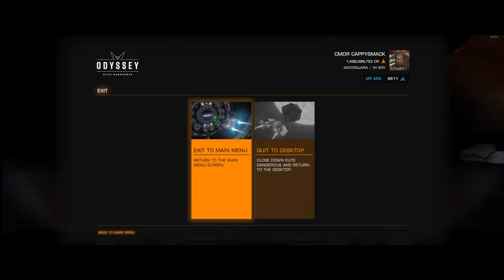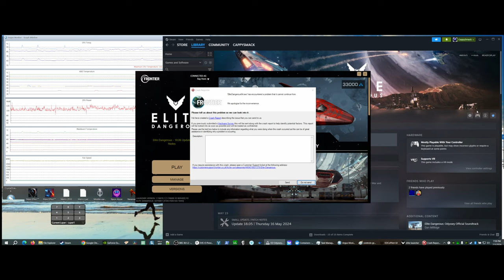Elite Dangerous Odyssey - Episode 45 - Best Weapon Schematics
Welcome to the forty-fifth episode of our Elite Dangerous Odyssey series! In this episode, we reveal how to easily acquire all the weapon schematics you could ever want. The key? Finding the right on-foot mission. Discover the strategies for locating these valuable schematics and boosting your arsenal in no time.

🌌 Episode Highlights:

💥 Best Weapon Schematics: Watch as we demonstrate how to efficiently obtain weapon schematics by targeting specific on-foot missions. Learn how to identify the best missions that yield the schematics you need to upgrade your gear and dominate the battlefield.

🎯 Tactical Breakdown: Learn the strategies and techniques for finding and completing the right on-foot missions. From scanning mission boards to understanding mission types, we provide a comprehensive guide to maximizing your chances of securing weapon schematics.

🛡️ Handling Ground Threats: Discover essential tips and tricks for managing potential dangers during your missions. Learn how to stay alert, respond quickly, and secure your rewards while ensuring your survival.

🚀 Odyssey On-Foot and Ship Integration: Get an in-depth look at how on-foot missions integrate with ship-based gameplay in Elite Dangerous Odyssey. Understand how to use your ship’s capabilities to support your ground operations and enhance your effectiveness in gathering schematics.

💰 Bounties and Rewards: See how obtaining weapon schematics can lead to better-equipped missions and greater rewards. Learn how to capitalize on these opportunities to enhance your experience and progress in the game.

🤖 Featuring ED Copilot: Throughout our mission, we utilize ED Copilot, running seamlessly in the background to enhance our gameplay. See how this powerful tool provides real-time assistance, valuable information, and strategic insights, making it an indispensable companion for any Commander.

💡 Enhance Your Experience:
This episode isn’t just about finding schematics—it’s about mastering the art of mission selection and understanding how to efficiently gather the resources you need. Whether you’re a seasoned pilot or a new Commander, this series offers valuable insights and entertainment.

Join us in "Elite Dangerous Odyssey - Episode 45" as we highlight the best ways to acquire weapon schematics and demonstrate why mission choice is key to success. Engage with our community in the comments below to exchange strategies and experiences from the galaxy.

Remember, in the vast universe of Elite Dangerous, every decision counts, and finding the right missions can make all the difference. Fly safe, Commanders, and let’s conquer the cosmos together.

If you appreciate our content and want to support our journey through the galaxy, consider buying us a coffee